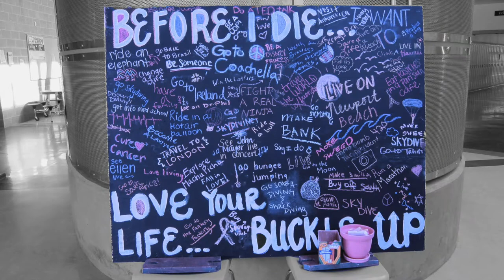Photography Final Projects 2014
My final project about my exchange year in Anchorage. Got voted best overall in the class!